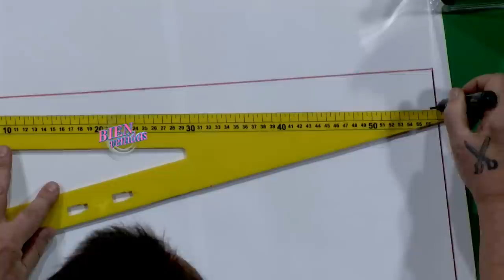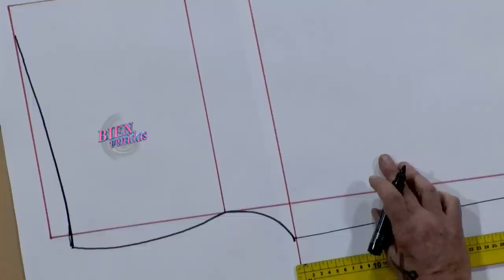Hermenegildo Zampar - Bienvenidas TV en HD - Delantero pantalón talle especial | Moldería Patronaje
Hermenegildo Zampar explica el delantero de un pantalón de talle especial.